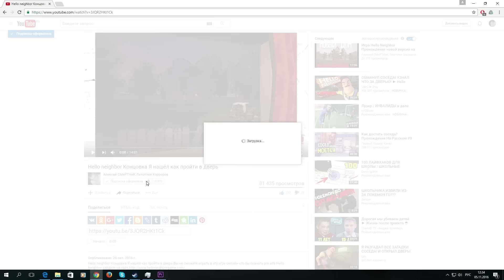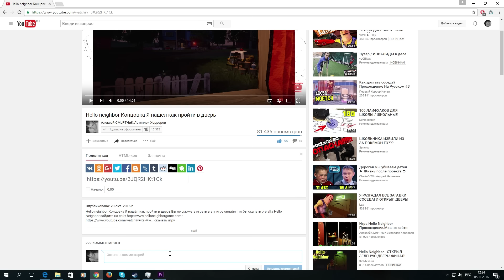ОТЕЧЕСТВЕННАЯ ИНДИ ХОРРОР ИГРА! SHARE ПРОХОЖДЕНИЕ!НОЧНАЯ ВСТРЕЧА С БОЛОТНОЙ ВЕДЬМОЙ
В этом выпуске мы прогуляемся по окрестностям и встретим немсколько интересных существ.С вами бы я Алексей Смертник
Наступает новый год и вы все сможете найти игры новинки 2017 года) Оставайтесь со мной